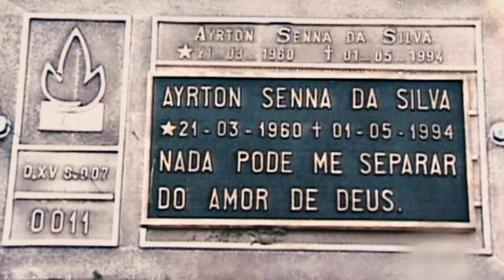Ayrton Senna - Ad Infinitum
English CCs Available!

A tribute to one of the greatest Formula One drivers of all time.

Ad Infinitum means "To Infinity". His accomplishments stayed with us and will keep inspiring people to the infinity. I will never forget you Senna!

Um tributo para um dos melhores pilotos de Formula 1 da história.

Ad Infinitum significa "Ao Infinito". Seus feitos permaneceram conosco e continuarão inspirando pessoas pela eternidade. Nunca te esquecerei Senna!

Songs:

Position Music - No Tomorrow (Composed by Joseph William Morgan)

Position Music - Oblivion (Composed by Jo Blankenburg)